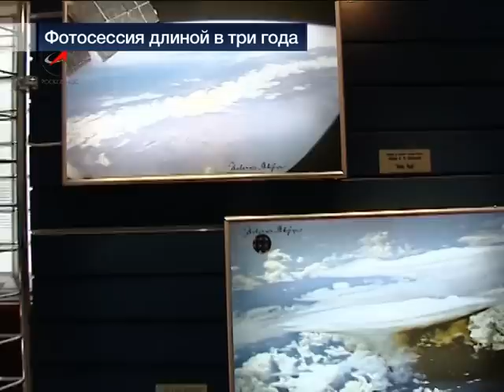Фотосессия длиной в три года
Сюжет от 23 февраля 2008 года.
В Звездном городке открылась выставка  фоторабот летчика-космонавта Сергея Крикалева. Наша планета  Земля, представлена в необычном ракурсе  из космоса.